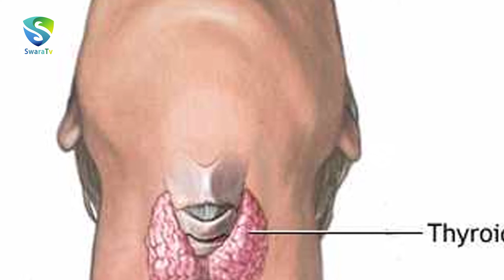రాగులను తినకూడని సందర్భాలు || Health Benefits And Disadvantages Of Finger Millets || Swaratv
రాగులను తినకూడని సందర్భాలు  || Health Benefits And Disadvantages Of Finger Millets

Swara TV is your one-stop destination for the best in class content from TELUGU FILM INDUSTRY. Get all the latest updates on the latest happening in Tollywood. Our vision is to the most trusted, admired and reliable Telugu Movie website and our motto is to serve our millions of readers with dedication and honesty.